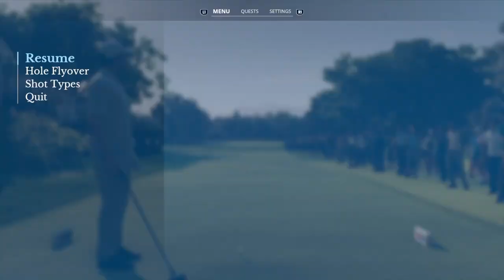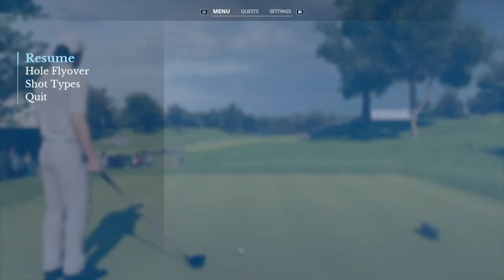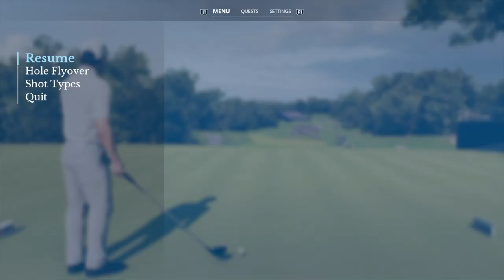KARRIERE 🏌🏻 U.S. Open, The Country Club - Final-Round front 9 - Amateur - EA Sports PGA Tour, PS5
Servus zusammen,
Wir sind endlich in den Karriere-Modus gestartet und nehmen als Amateur nun (leider früher als geplant, sorry) am zweiten Major des Jahres teil, den U.S. Open. Austragungsort ist "The Country Club", Brookline in Massachusetts ... don't miss it!